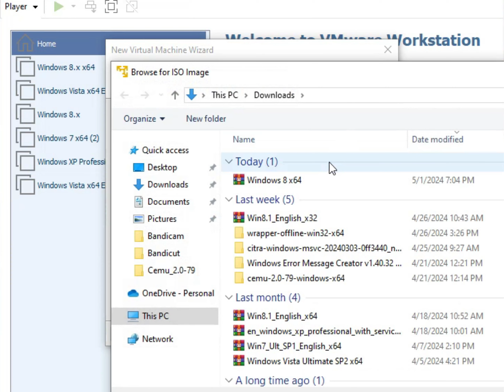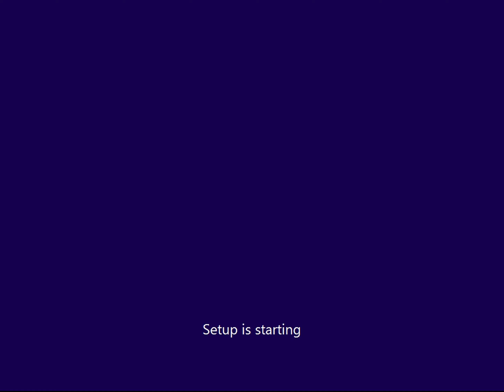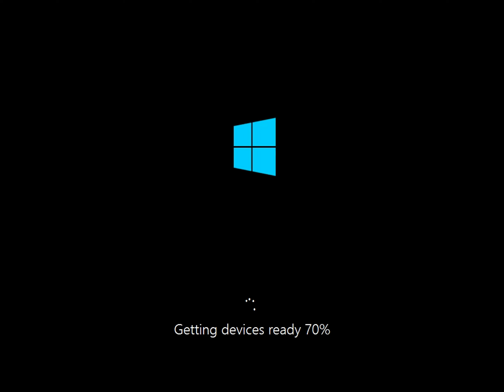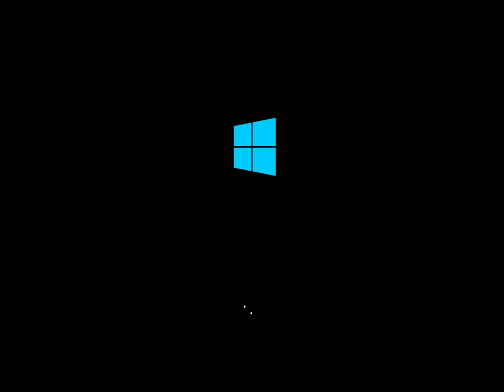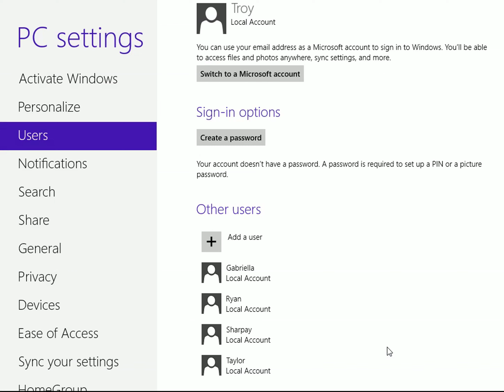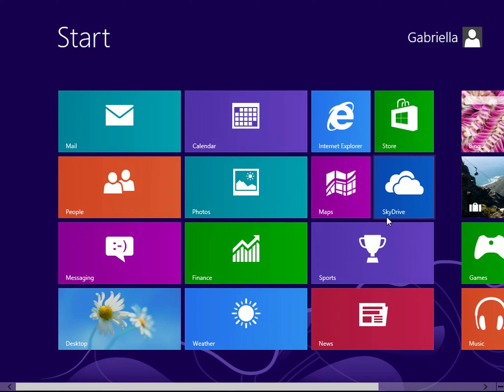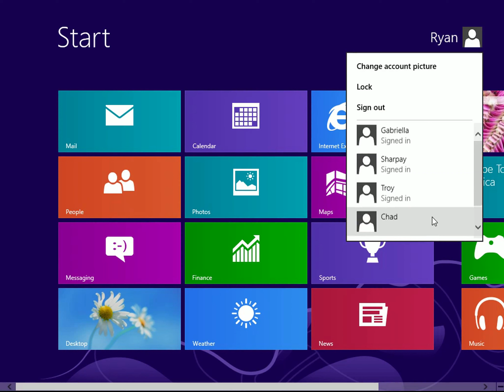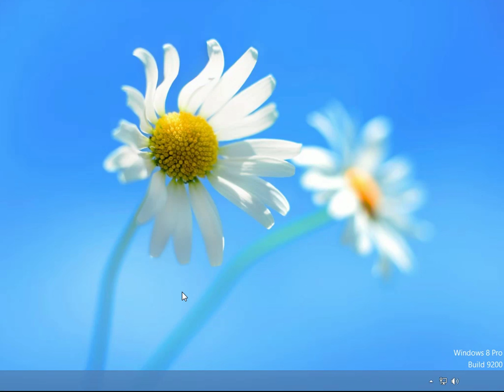6 students from High School Musical get Windows 8 accounts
Unauthorized duplications in whole or in part of my videos are strictly prohibited. Do not report, do not flag, do not restrict, and do not block.